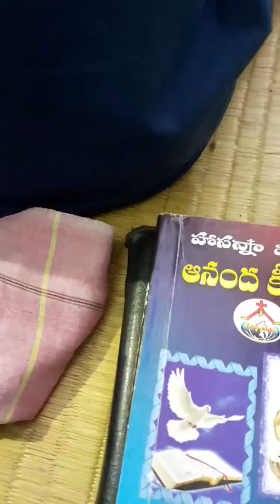Yesu Raktam song Hosanna pastor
Balaji Nagar Fellowship meetings